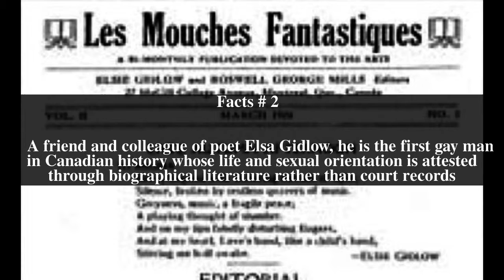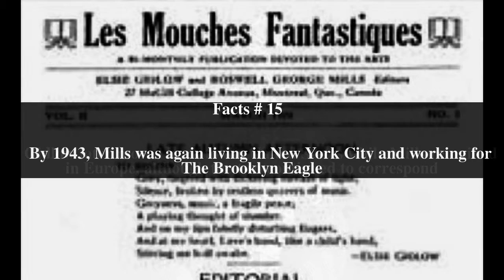Roswell George Mills Top # 15 Facts